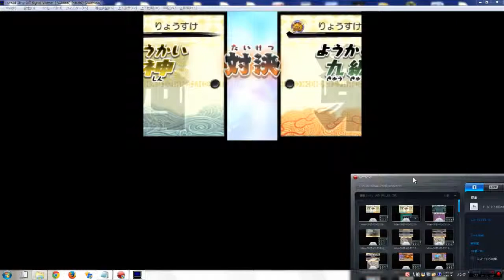実況りょうちゃん5歳 妖怪ウォッチ２真打 通信対戦 フレンドバトル 親子対決 赤鬼、黒鬼、青鬼バトル